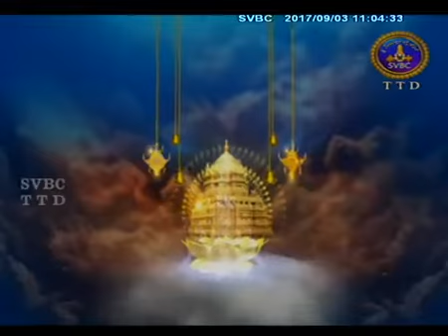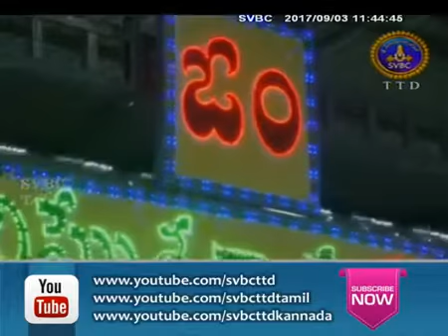Sri Varasiddi Vinayaka Swamivari Kalyanam, Kanipakam 03-09-17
Dr Akella Vibhishana Sarma M.A Phd